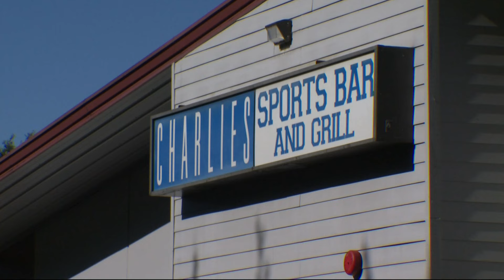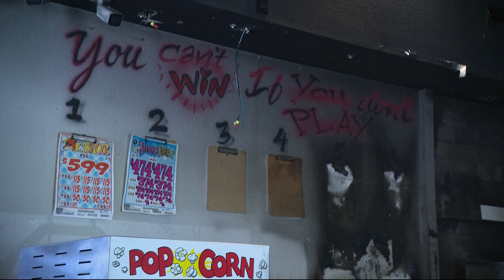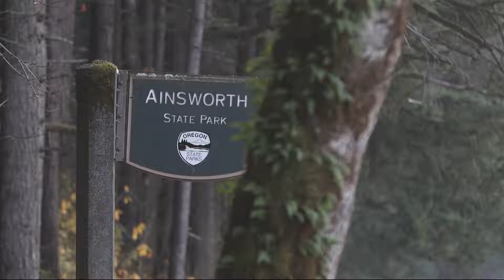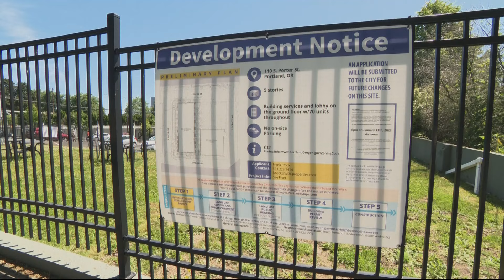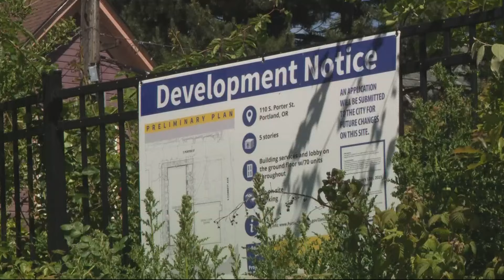KGW Top Stories: 11 p.m., Thursday, June 6, 2024